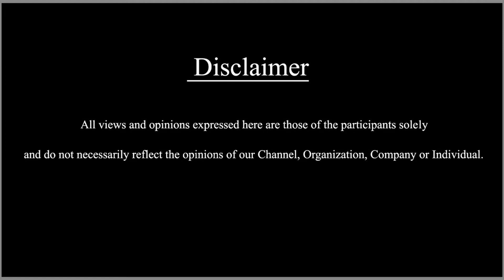ಆಲ್ಫಾ ಅಂದರೆ ಏನು ಗೊತ್ತಾ ಚಿರಂತ್ ಹೇಳ್ತಾರೆ | SDC WORLD KANNADA